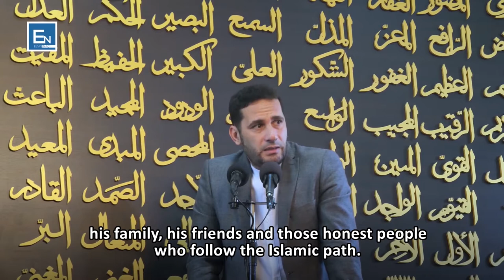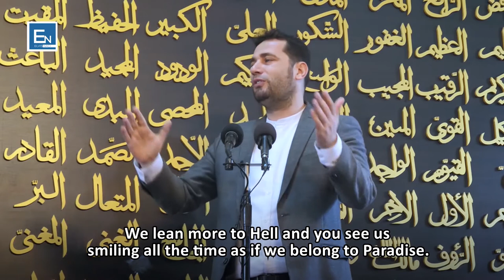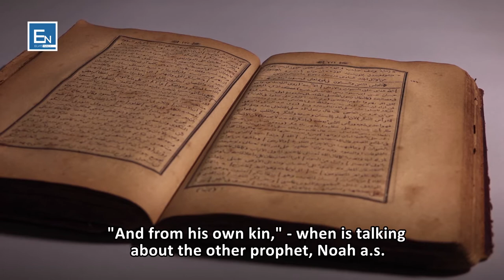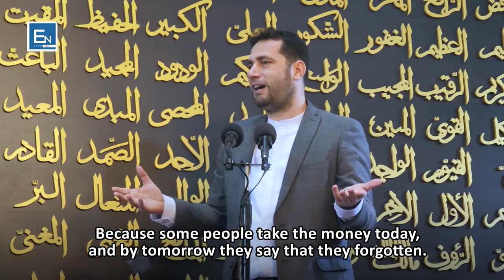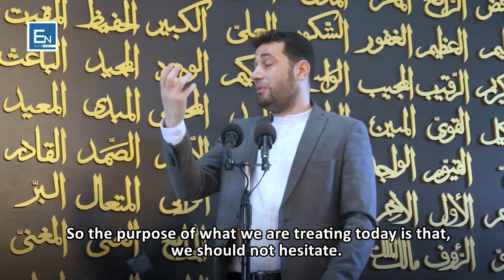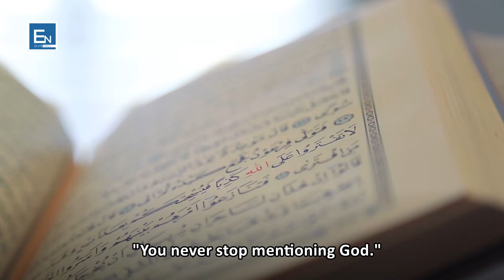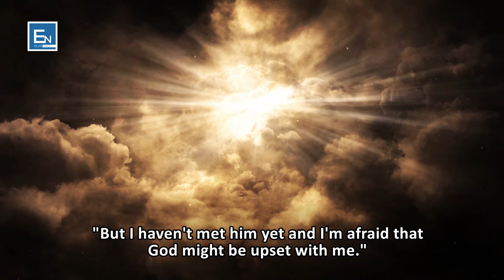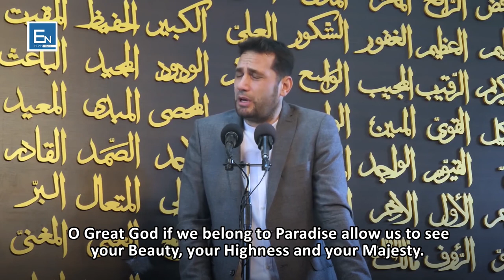Mankind between the good and the evil | FULL LECTURE